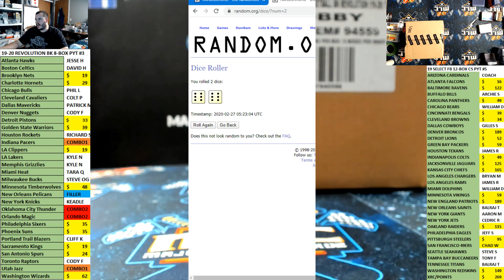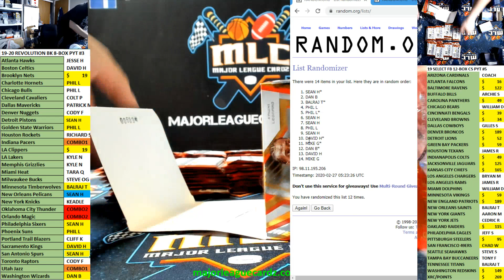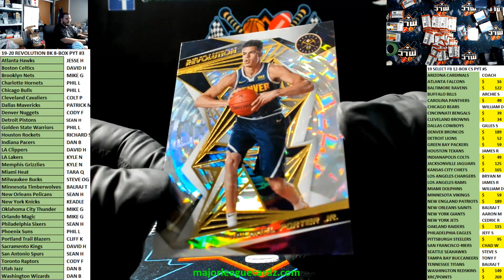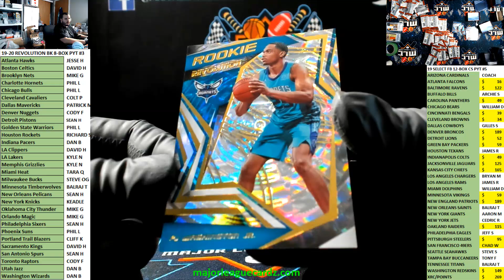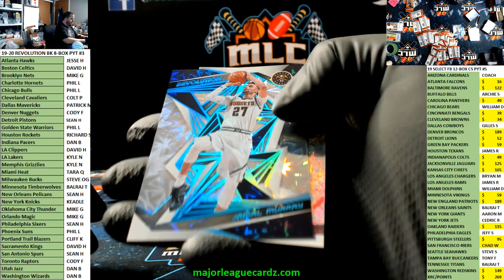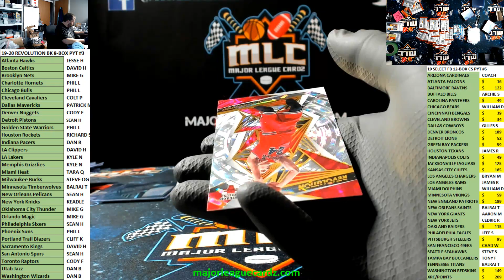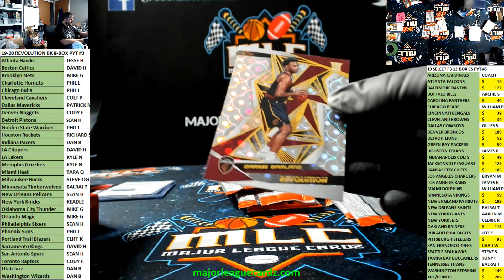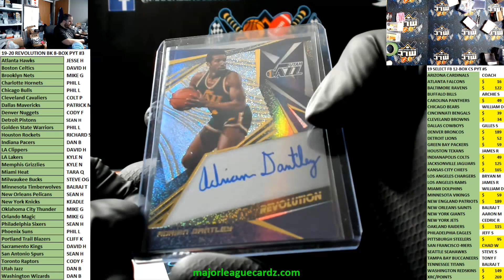*PROMO* 2019-20 PANINI REVOLUTION BASKETBALL 8-BOX INNER CASE BREAK - PYT #3